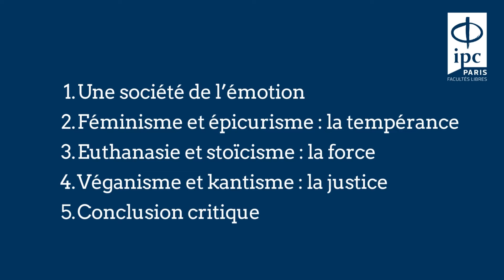CTP émotion et éthique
Ne manquez pas le cours tout public de Lucile Prou, Doctorante en Philosophie, sur les émotions et l'éthique ! Cinq séances, d'octobre à novembre 2022.